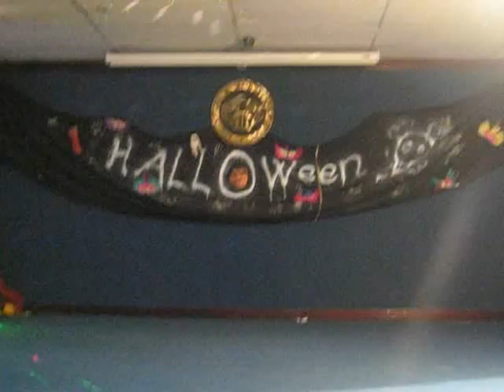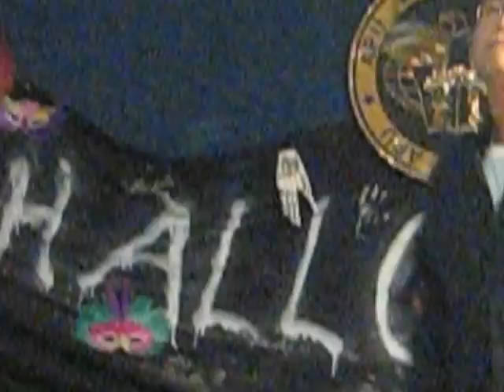I Love The Way You Lie - 2010 APU Halloween Party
Because APU is a small school with a cohesive community, many students have the opportunity to assume a leadership role in a club or activity by the time they graduate. Each activity is assigned a faculty advisor; however, as students move up in the school, they are given more responsibility for organization of their clubs. By High School, students assume the primary responsibility for leadership under the supervision of the Student Affairs Director. Club offerings vary from year to year depending on student interest; not all of the clubs listed will be active in a given year.